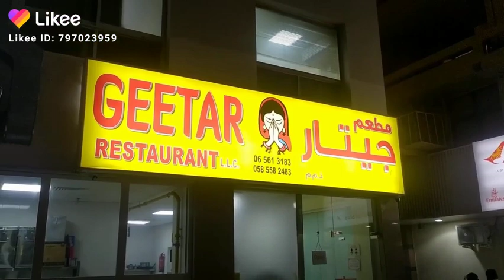food 😋😋😋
Sharjah rolla uae